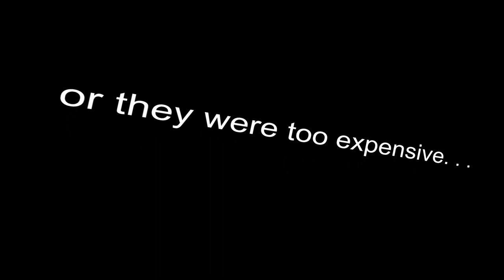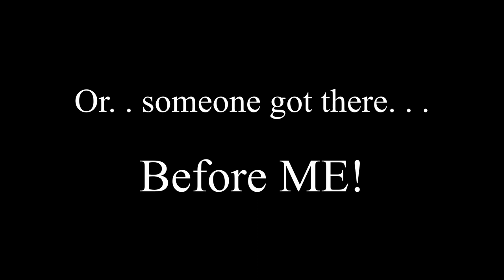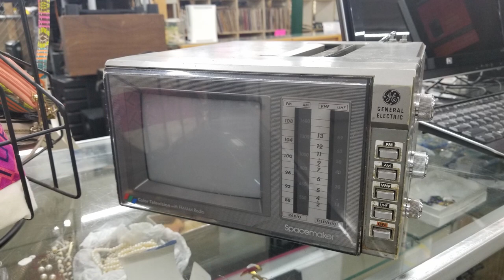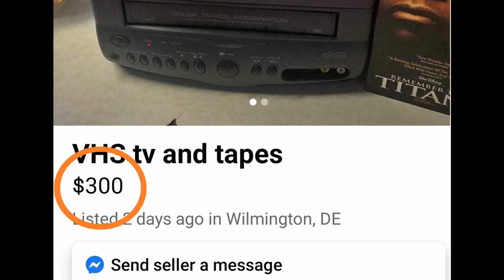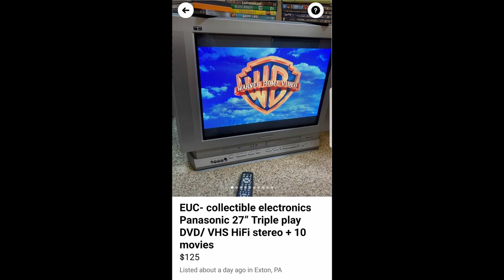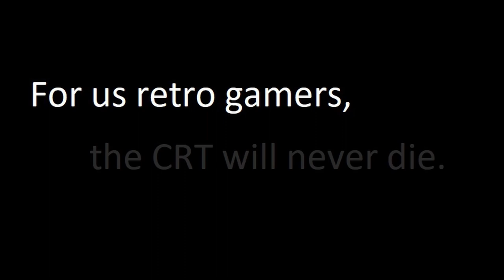The CRTs That Got Away... Part 10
Orion Moses shows off some CRTs from his area that he was unable to aquire for a Battletoad OVerload episode.  Either they were too big and heavy, too expensive, or... someone got there first!

Music sample at the beginning from NES Battletoads composed by David Wise

Battletoads nes nintendo orion moses too many games 2019 battletoad overload walkthrough playthrough gameplay trailer footage rare replay microsoft smash bros brothers ultimate brawl melee tournament pokemon go tmg crt crts tvs tv old television many as possible beat beaten beats defeated end screen ending pickups finds grails turbo tunnel dark queen rash zitz pimple remake jvc d series dseries sony fv310 fv-310 best consumer crts tvs tv ever made